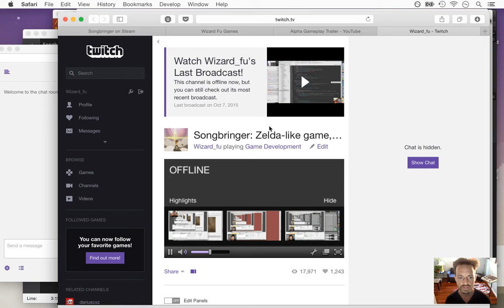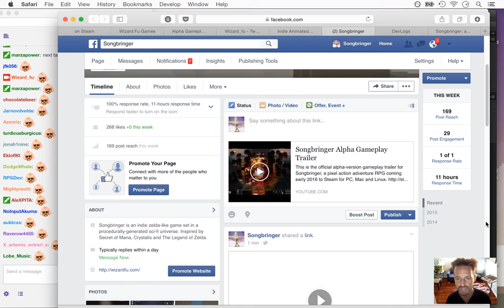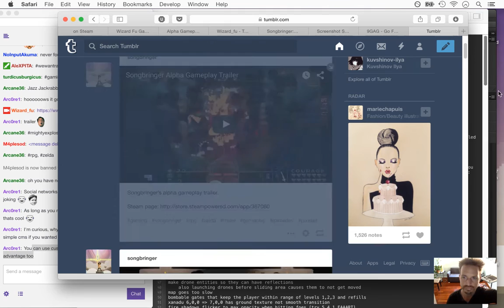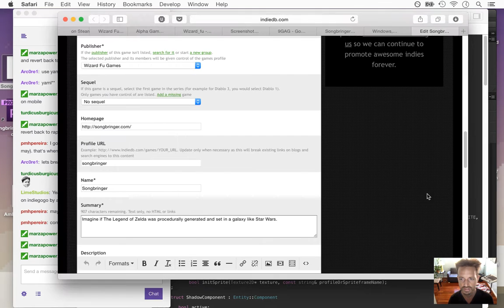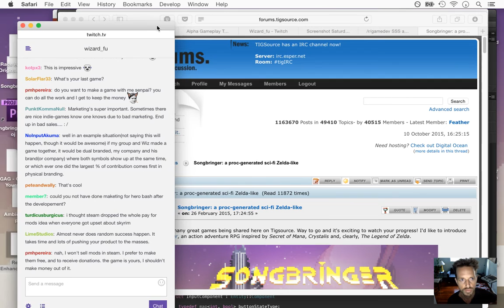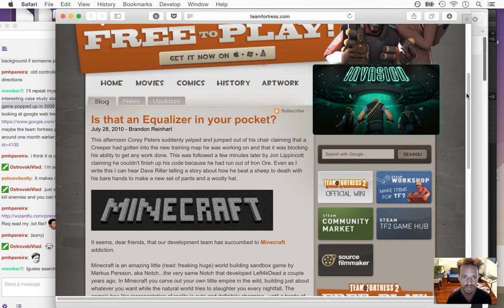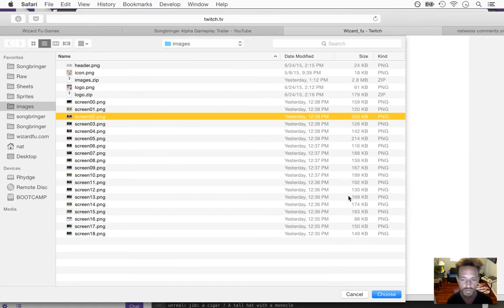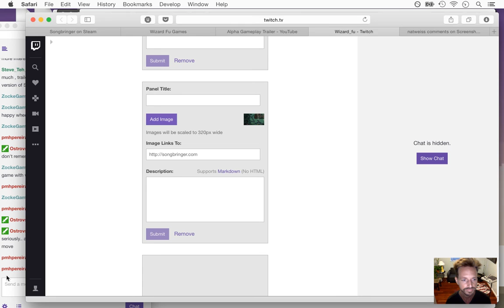Songbringer - Zelda-like Game - Day 233 - Marketing pt 2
Today: more alpha release marketing. The playlist for this series